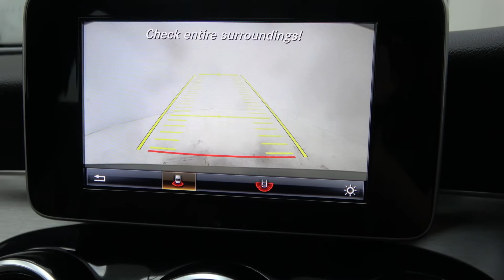CMG Mercedes-Benz 2017 (172) C 200d SPORT A/T